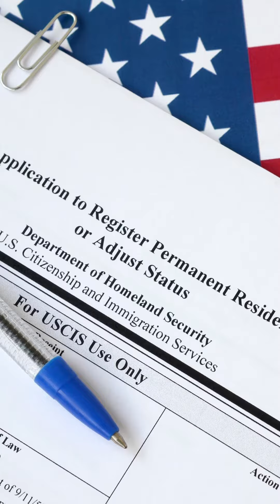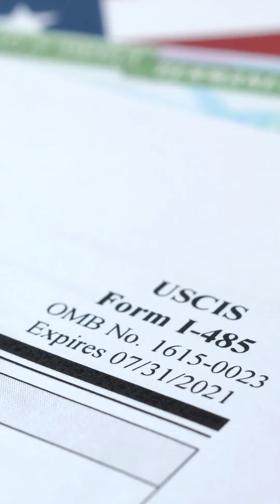¿ Cuánto Tarda mi residencia en llegar ?